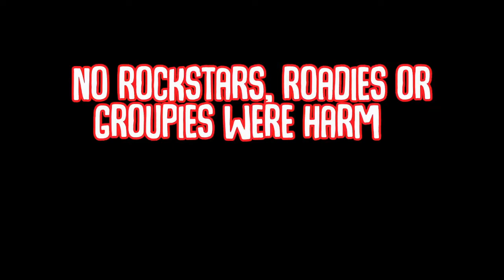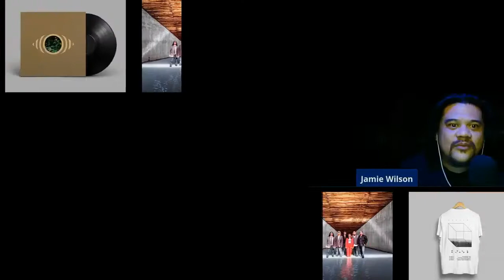On The Rocks With Jamie Wilson - Ep. 43: Sound Engineer Night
Sound engineers Jr Jabla, Audry Dionisio, Pat Triano and Angee Rozul share their experiences and starts.

Liquor.Ph
Misty Mountain Coffee
Buenos Dias Panaderia